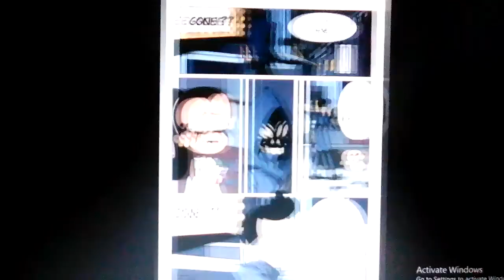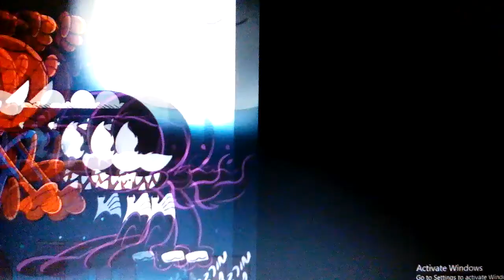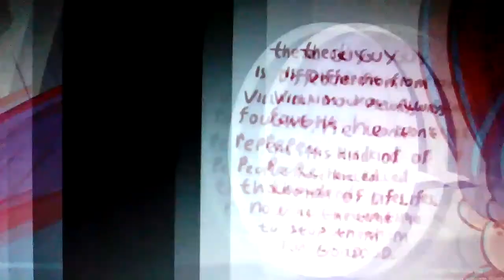The loud house hero : kita jaga kita - altimet x cuurley x malik abdullah lyrics 🌟🌟🌟🌟🌟🌟🌟🌟🌟